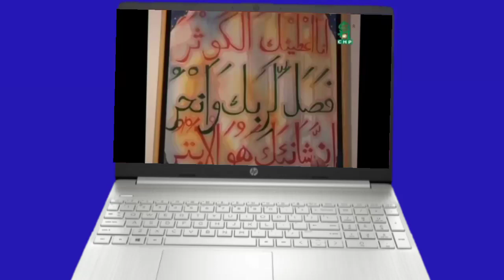ধৈর্য সম্পর্কে ওয়াজ !! ধৈর্য ধরার দোয়া !! paysense increase saidi bmkda saa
আলোচনা রাখছেন ____ মাওলানা দিলোয়ার হোসেন সাঈদী

your querys:-
Quranic life
Islamic life
pa solua
Islamer Rasta
Rahmani TV24
Razu multimedia
popular waz BD
Muslim 786
CG Islamic TV
Islamic multi video
Mamnu Rahman
Islamic media TV

ধৈর্য
ধৈর্য ধরার দোয়া
ধৈর্য ধারণ করার শক্তি
ধৈর্য হারা হইনি আমি পাব পাব বলে
ধৈর্য সম্পর্কে ওয়াজ
ধৈর্য ধরলে কি হয়
ধৈর্য ধারণ করার উপায়
ধৈর্য কি
ধৈর্য ধরো
ধৈর্য ধরো বন্ধু আমার
ধৈর্য ধরার ওয়াজ
Bangla New Waz 2022. Bangla New Waz. Bangla Waz.
Bangla Best Waz. Waz 2022. Waz. Bangla Best Waz 2022
New Waz. New Waz 2022.

দেলোয়ার হোসেন সাউদী ওয়াজ, দেলোয়ার হোসেন সাউদী,দেলোয়ার
হোসেন সাউদীর ওয়াজ, সাউদী ওয়াজ, সাউদী সাহেবের ওয়াজ,বাংলা
ওয়াজ,আল্লামা দেলোয়ার হোসেন সাঈদীর ওয়াজ, আল্লামা দেলোয়ার
হোসেন সাঈদী,ওয়াজ,সাউদী ওয়াজ ভিডিও,সাউদী,আল্লামা
দেলোয়ার হোসেন সাঈদীর ওয়াজ, ওয়াজ মাহফিল,দেলোয়ার হোসেন
সাইদী ওয়াজ, দেলোয়ার হোসেন সাইদী,সাউদী সাহেবের ওয়াজ
ভিডিও,দেলোয়ার হোসেন সাউদী এর ওয়াজ, দেলোয়ার হোসেন সাউদী
নতুন ওয়াজ, আল্লামা দেলোয়ার হোসেন সাঈদীর, দেলোয়ার হোসেন
সাঈদী ওয়াজ,সাউদী ২০০২, সাউদী সাহেবের ওয়াজ
ভিডিও,সাঈদী,আল্লামা
দেলোয়ার হোসেন সাঈদীর ওয়াজ,দেলোয়ার
হোসেন
সাউদী নতুন ওয়াজ,নতুন ওয়াজ সাউদী,সাউদী নতুন ওয়াজ,জেদ্দা
সাউদী আরব,সাউদী সাহেবের সাথে, আল্লামা দেলোয়ার হোসেন
সাঈদীর ওয়াজ,সাউদী সাহেবের ওয়াজ মাহফিল,সাঈদী ওয়াজ

ইসলামিক ভিডিও , ওয়াজ মাহফিল, বিভিন্ন বক্ত, তাফসিরুল কুরআন মাহফিল
আমাদের চ্যানেলে প্রতিনিয়ত ভিডিও পাবেন